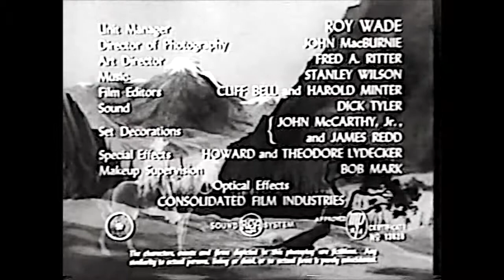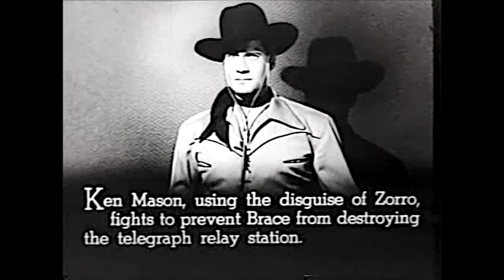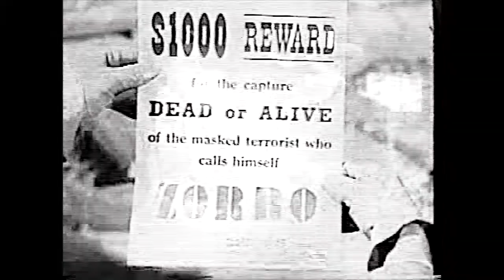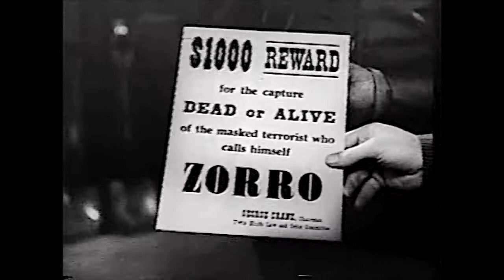8 Ghost of Zorro Chapter 8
1949 directed by Fred C. Brannon starring Clayton Moore, Pamela Blake, Roy Barcroft, Gene Roth, George J. Lewis and Dale Van Sickel as henchman Hodge.  Spunky Rita White (Pamela Blake) is determined to bring the telegraph out West and she hires engineer Ken Mason (Clayton Moore), to work on the project. But seedy individual George Crane (Gene Roth) blacksmith of Twin Bluffs, (and also alderman, undertaker and legal advisor) wants the project stopped because, as everyone knows, “the telegraph brings the law.”  He and his seedy buddy, Hank Kilgore (Roy Barcroft) do everything they can, including enlisting the aid of Indians whom they communicate with through smoke signals, to stop it.  Fortunately, Ken Mason happens to be the grandson of the legendary Zorro…and he loves to play dress-up.